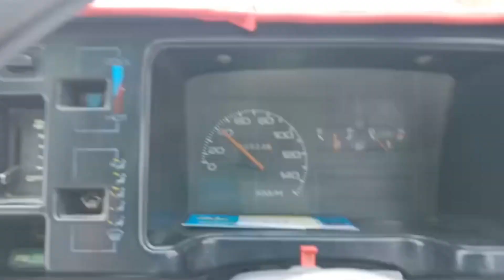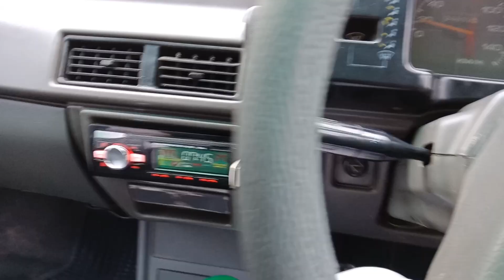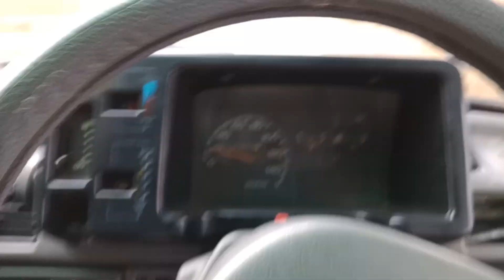Kallar syedan to Tota Rajgan village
Pothwar village Totha Rajgan Movie Making Haris frm Kallar syedan new update 20 feb 2020